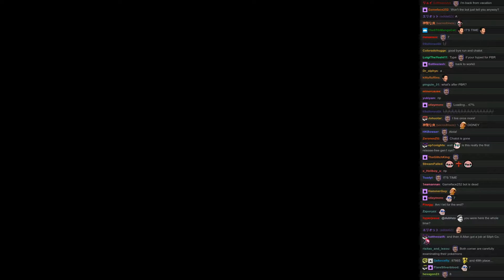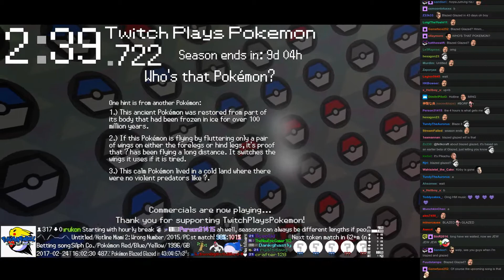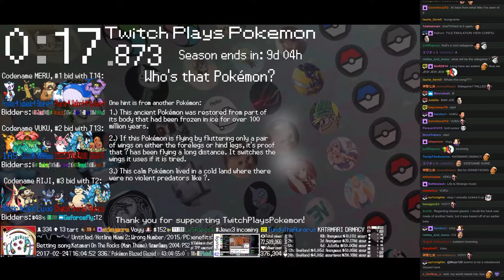TPP Chatty Yellow